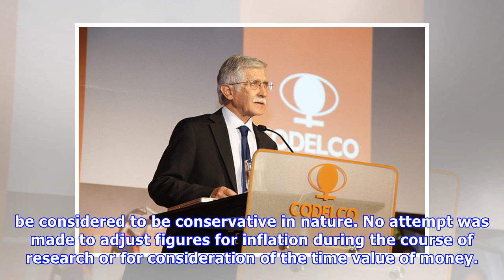Chile's Codelco gets a new chairman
Projects covered include state-owned and private projects in the Infrastructure, Electric Power, Oil & Gas (excluding upstream), Water and Waste, and Mining sectors. Where applicable, a project is con.